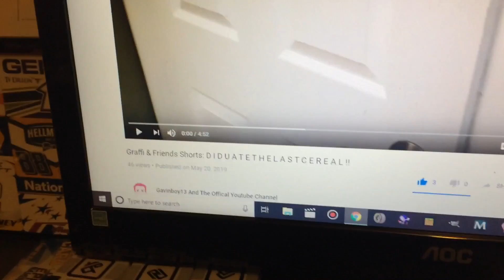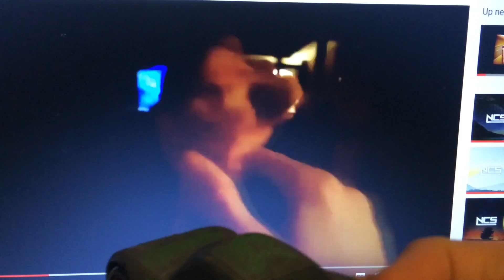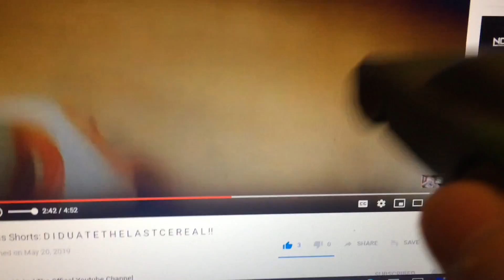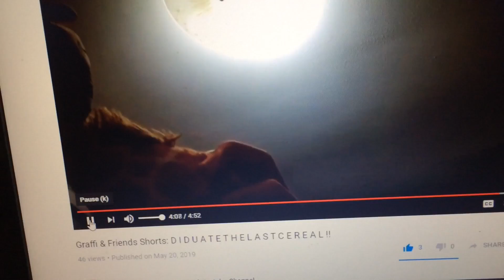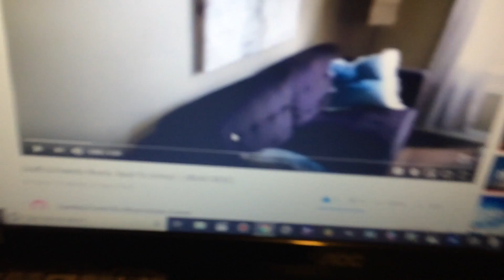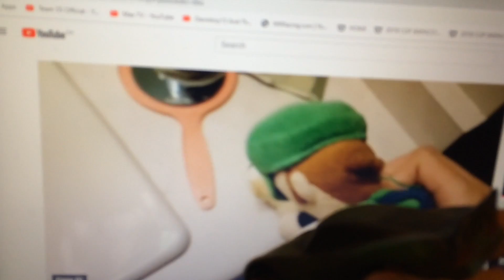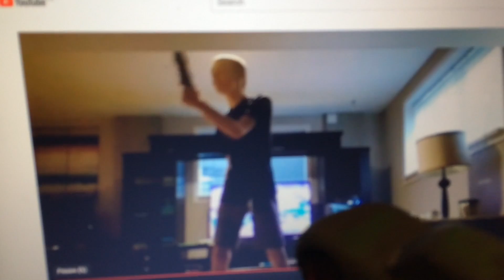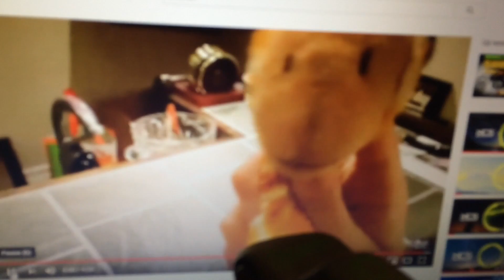(First reaction video)Reacting to 2 gavinboy13’s graffi and friends shorts